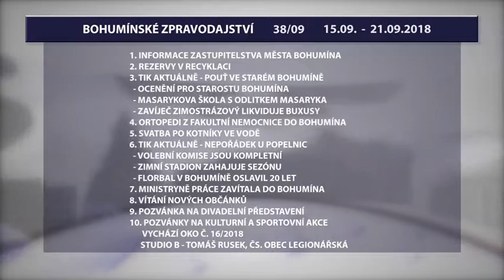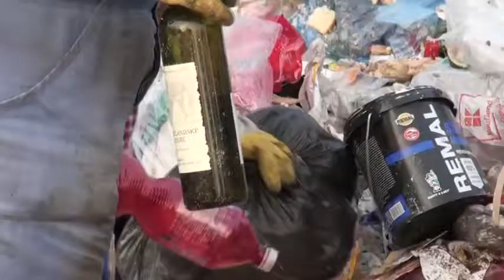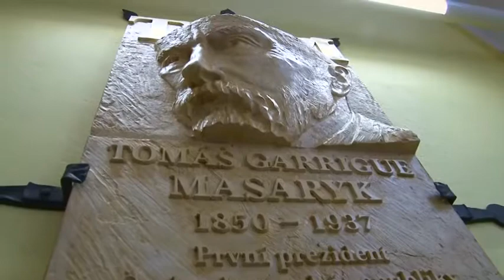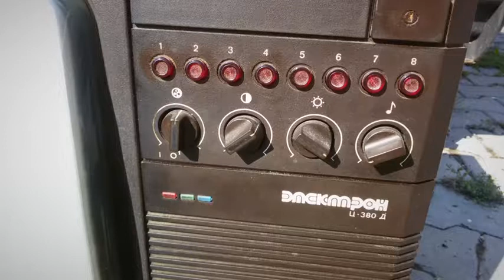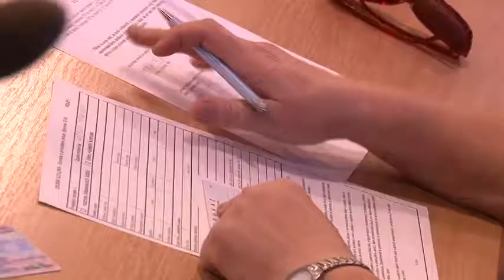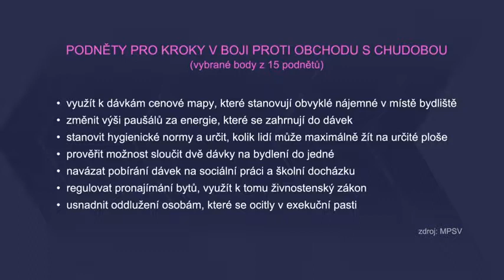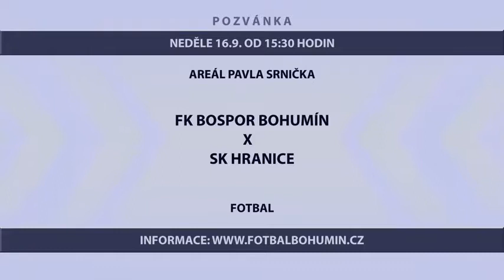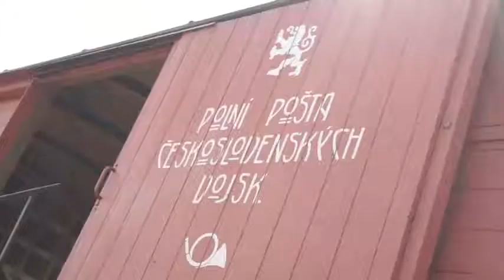zpravodajství TIK Bohumín (38/2018)